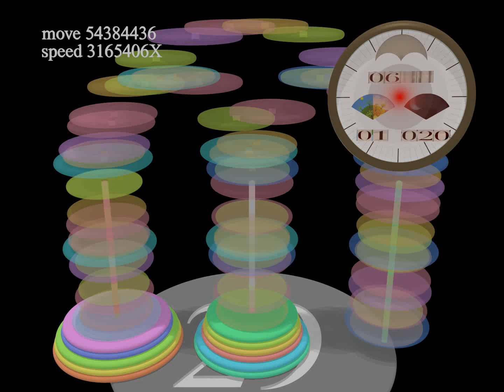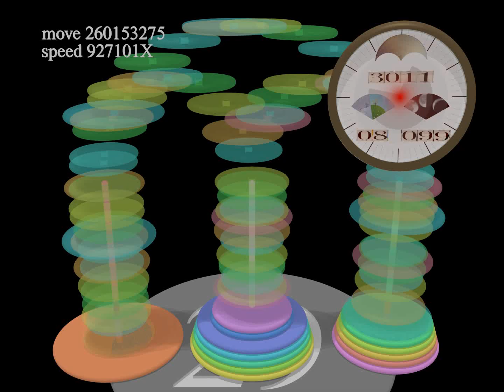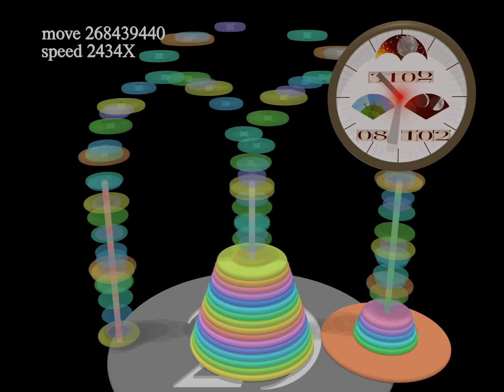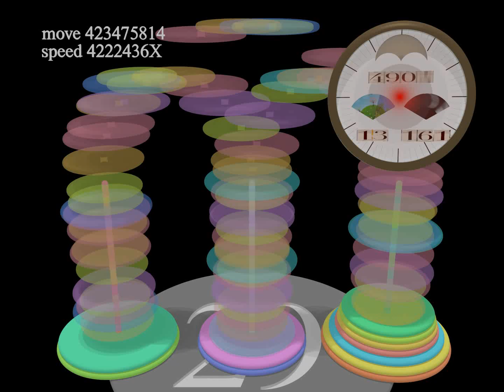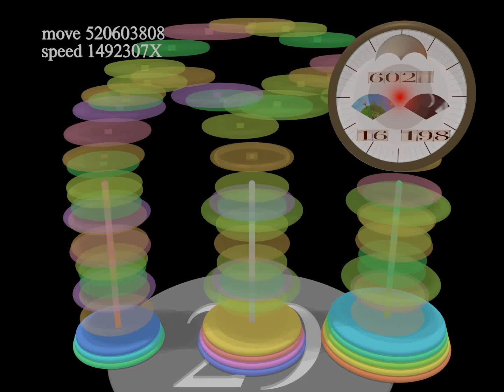Solving 29-disc Hanoi Tower stack puzzle! (17 Years @ 1 Move/Second)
A computer generated animated film on 29-disc Hanoi Tower puzzle.  Over 500 million moves to move the entire disc stack from left peg to right peg.  Moving the entire disc stack from the left rod to right rod takes 6213 days (over 17 years) at move rate of 1 disc per second.  Time elapsed by a time-warped clock at upper right corner indicates the time since the move started at midnight of first day.  (Note:  first 15 seconds of movie is frozen to allow you to assess what is shown in the scene)